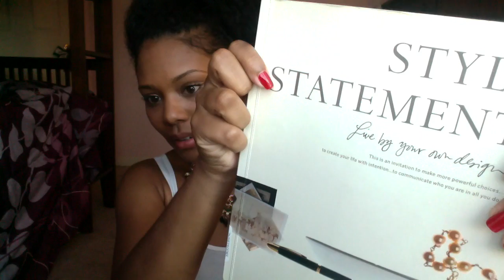TMI Tag | Melodie Miller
Hey dolls!

I know its been a while since I've posted a video, but I decided that you guys have NO idea about me! So with that being said, I took sometime to record this video a while ago just in case I became too busy to record something new. Please enjoy this little video that I hope will let you guys know a little bit more about me!

xx,

Melodie